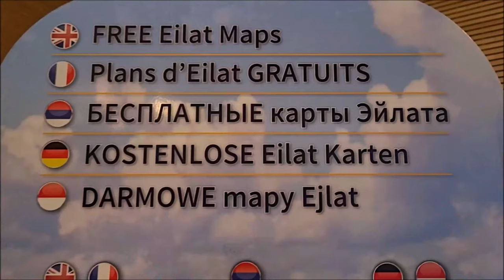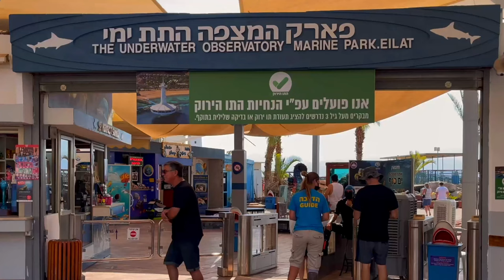Eilat Czego się spodziewać i co warto zobaczyć? إسرائيل إيلات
@jedenglob Eilat   Eilat  Czego się spodziewać i co warto zobaczyć? إسرائيل إيلات  Witaj w Eilacie, raju Izraela, który stał się komercyjnym koszmarem. Ten film zabierze Cię w podróż do serca Eilatu, gdzie odkryjemy, jak ten niegdyś utopijny raj stał się mekką kiczu. Zobaczysz, jak komercja zalała ulice Eilatu, przekształcając go z rajskiego miejsca w koszmar pełen kiczowatych sklepów i restauracji. Przygotuj się na opinię o Eilacie, jakiej jeszcze nie słyszałeś. Czy Eilat to nadal raj Izraela, czy może stał się komercyjnym piekłem? Odpowiedź znajdziesz w tym filmie. Dołącz do nas w tej podróży i odkryj prawdziwe oblicze Eilatu.

@jedenglob Welcome to Eilat, Israel’s paradise that has become a commercial nightmare. This film takes you on a journey to the heart of Eilat, where we discover how this once utopian paradise has become a mecca of kitsch. You will see how commerce has flooded the streets of Eilat, transforming it from a paradisiacal place into a nightmare full of kitschy shops and restaurants. Prepare for an opinion about Eilat that you have not heard before. Is Eilat still Israel’s paradise, or has it become a commercial hell? The answer can be found in our film. Join us on this journey and discover the true face of Eilat.

@greatworld472 مرحبًا بكم في إيلات، جنة إسرائيل التي أصبحت كابوسًا تجاريًا.  يأخذك هذا الفيلم في رحلة إلى قلب مدينة إيلات، حيث نكتشف كيف أصبحت هذه الجنة التي كانت في يوم من الأيام مدينة فاضلة مكانًا للفن الهابط.  سترون كيف غمرت التجارة شوارع إيلات، وحوّلتها من مكان فردوسي إلى كابوس مليء بالمحلات التجارية والمطاعم.  استعد لرأي لم تسمعه من قبل عن إيلات.  هل ما زالت إيلات جنة إسرائيل أم أنها تحولت إلى جحيم تجاري؟  الجواب يمكن العثور عليه في فيلمنا.  انضم إلينا في هذه الرحلة واكتشف الوجه الحقيقي لإيلات.